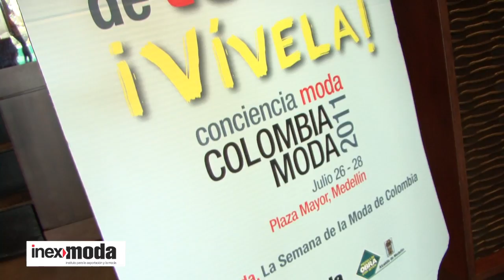ColombiaModa 2 - YouTube.mov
Todo lo que ocurrió en la Rueda de Prensa de Lanzamiento de Colombiamoda 2011